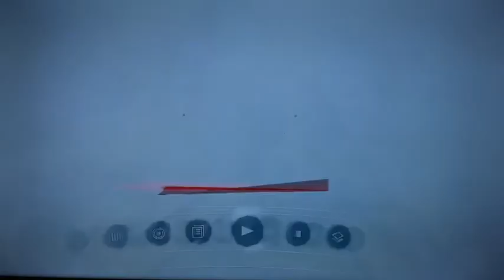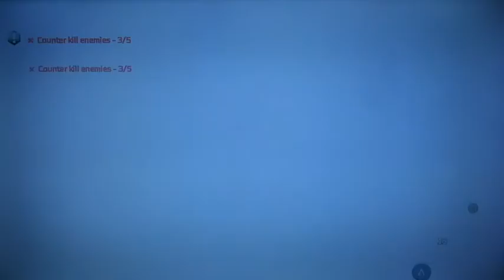EPIC Assassins Creed 3 Game Review With Commentary Final Verdict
Showing you guys what makes assassins creed 3 one of the greater games of its time!! Ps Los Angeles isn't in the game I was so into the commentary I meant to say Boston lol. That's how gnarly this game is I fucked up my words. But I left it in there cuz I'm RAW like that ;)
PS The soldiers ran away in the beginning because i KILLED THEIR CAPTAIN
PS in some of the vid I'm wearing the Unlocked old school white Ezio assassin outfit

Things not mentioned that kick ass in this game:
- Buy all sorts of property such as banks, tailors, blacksmiths, and more that all earn u in game $$ hourly
- play as Conner from his childhood ( in depth) , as a teenager, an as a man
- search for 100s of secret and hidden items in the games open world all unlocking varios special items, story content, special costumes
- Literally 1000s of crafting options from weapons, armor, food, materials such as linnen to wolf and leopard pelt u have actually skinned off your hunted animals
- Animalt fur (pelt) that u skin, the quality that it is worth when sold is based on how well u killed the amimal. Take it out clean and pelts sell for 100s of $$, hack and stab your prey and itll sell for $50
- Tons of side missions giving u in depth moments such as assisting in giving birth to a baby of a couple who i saved from poverty who now prosper on land that i have provided
- You get an ASSASSIN MASTER!
-Recruit /Train 10 assassins from recruits to masrters send them on hunts/assassinations to help your overall cause of destroying corrup templar control!
-discover undergroun tunnel fast travels hidden under the cities
-You can customize all the outfits u unlock and change the colors. You can also customize the outfits off your assassin recruits! Down to the very detail of if u want them to wear their outfits hood or not!
-and waaaaaay more!